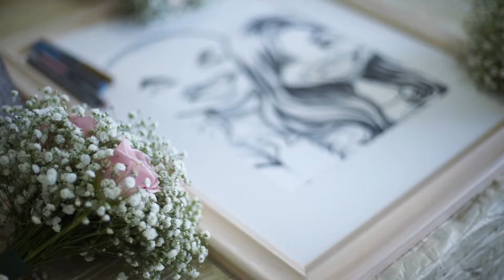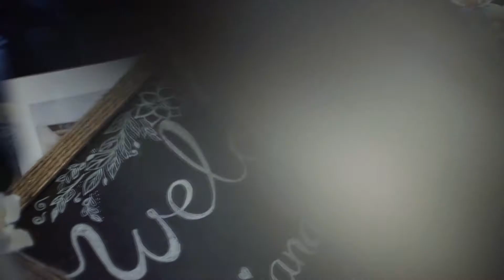Yang and Ti : Dallas Wedding